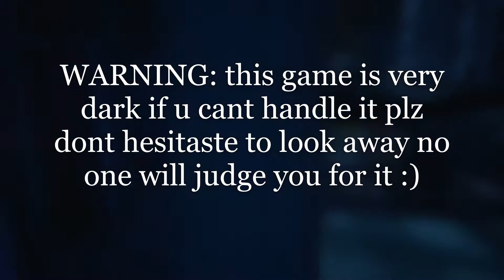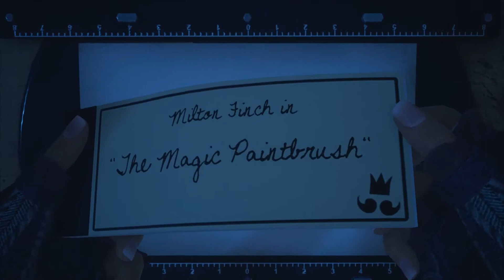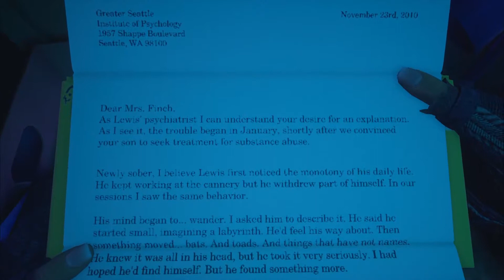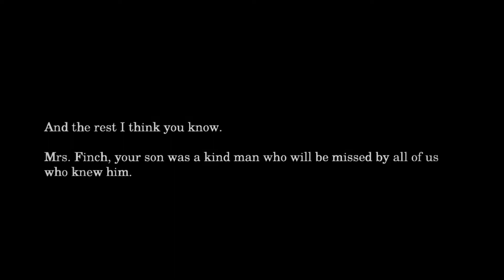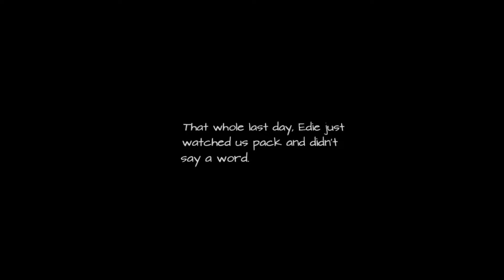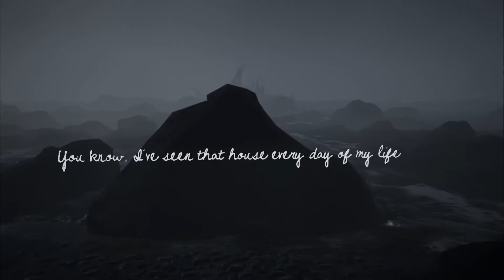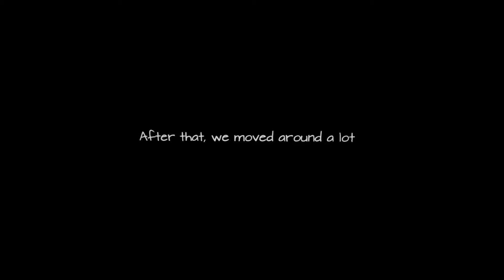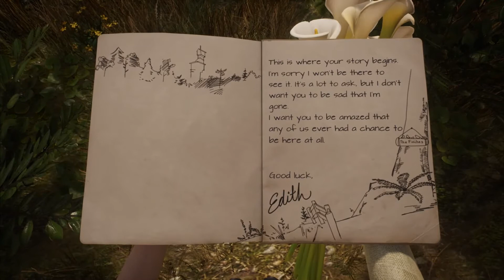What remains of Edith Finch #5 finale